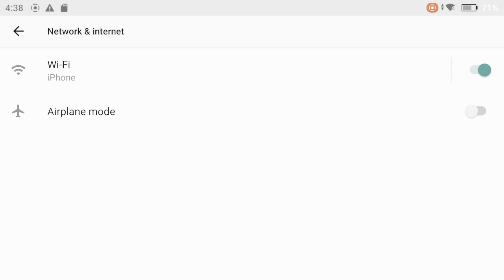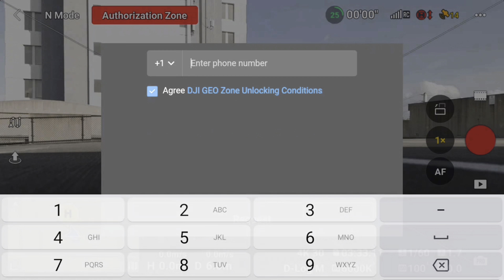Dji Mini 4 Pro Como Voar Seu Drone Em Área Restrita.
Mostro passo a passo como desbloquear área restrita par pode voar seu drone. A Dji mini oferece esse recurso.
00:00 Introdução
02:36 Passo a Passo para desbloquear
07:00 Conclusão